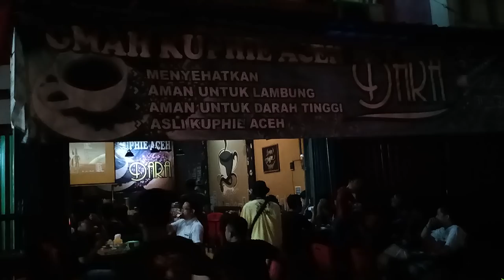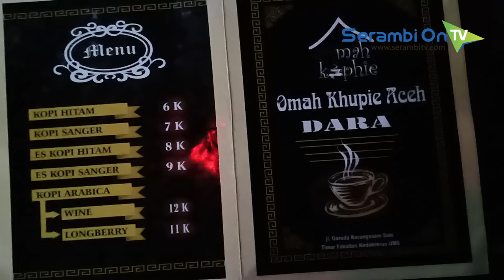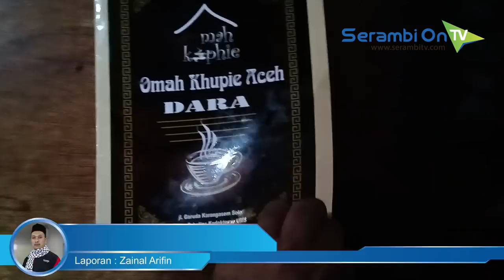Warung Kopi Aceh di Solo, Buka Sore Sampai Dinihari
SERAMBITV.COM, SOLO - Omah Kuphie Aceh adalah satu dari hanya sedikit warung kopi yang menyediakan kopi aceh. Warung ini berada di Jalan Garuda, Desa Karang Asem, Kecamatan Lawean, Surakarta.

Dani (42), pemilik Omah Kuphie Aceh mengklaim warung miliknya ini menjadi satu-satunya warung yang menyajikan kopi asli aceh, di kawasan Solo Raya (Surakarta, Karanganyar, Sragen, Wonogiri, Sukoharjo, Klaten, dan Boyolali).

Dani mengatakan, seluruh perlengkapan membuat kopi, seperti dapur kopi, wadah untuk meracik kopi, saring, hingga gelas, didatangkan langsung dari Aceh. Meja dan kursinya juga ditata seperti kebanyakan warung kopi di Aceh.

Sayangnya, Omah Kuphie Aceh ini belum menyediakan mi aceh.
Tapi, bagi Anda pendatang dari Aceh yang berada di Solo dan sudah disergap rindu kampung halaman, bisa datang dan menikmati kopi di Omah Kuphie Aceh.

Warung ini buka dari pukul 6 sore sampai pukul 3 dinihari.
Pada saat-saat tertentu, banyak mahasiswa Aceh yang nongkrong di sini.
Karena warung ini berada di dekat seberang kompleks asrama mahasiswa Universitas Muhammadiyah Surakarta (UMS).